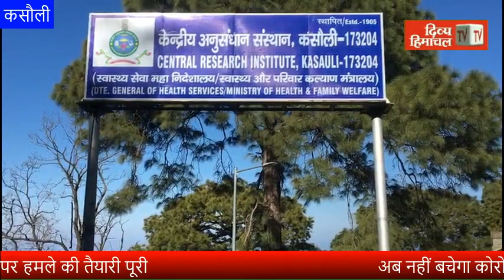HimachalNews: अब नहीं बचेगा कोरोना, कसौली से महामारी पर हमले की तैयारी पूरी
divyahimachaltv
dhtv,tvnews
local news
divyahimachalgoodmorning
khabre ftafat
divyahimachalgoodafternoon